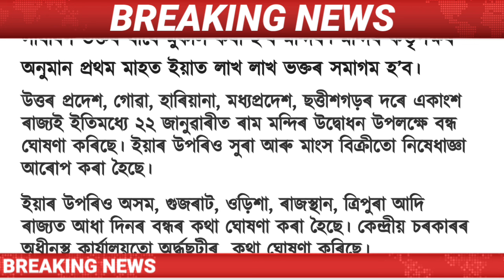Assamese News Today || 20 January/Himanta Biswa Sarma Duplicate CM of Assam/Akhil Gogoi/Assamese